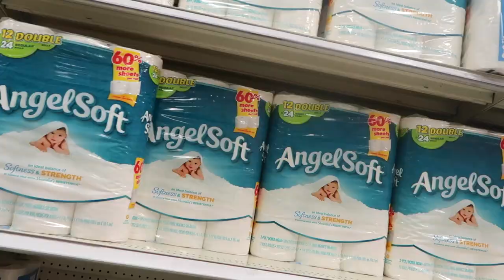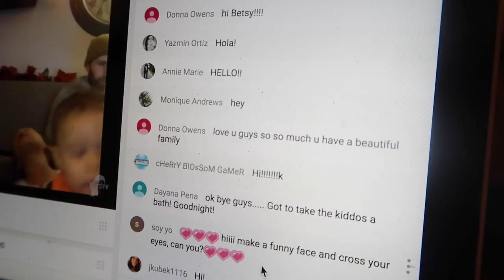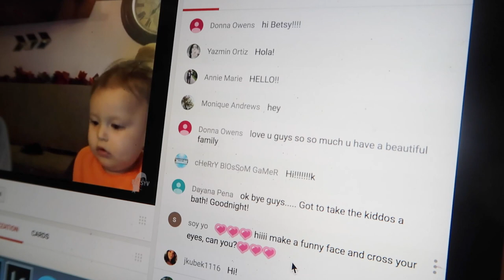BABY FOOD PRANK! (12.19.16 - DAY 1087) THATSBETSYV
Tony the elf goes to school + butt tissue discussion + eating baby food